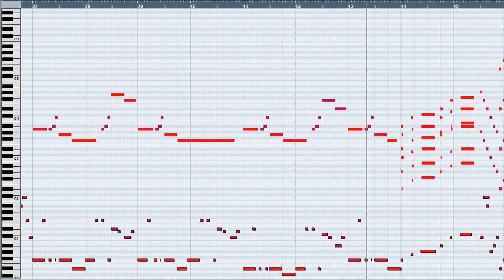PopIn Instrumental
© XGlite™®
© XGlite™®
PopIn Tracks Detailes:
PopIn Instrumental / Vocal.
Omar Chari (PRS).
Length:
01:33.
Album:
XGlite Album 2022/01/01.
Key:
F (ends in F).
Metre:
4/4.
Tempo:
120.000 bpm (ends at 120.000).
Publisher:
XGlite Limited.
Release Year:
2022.

© XGlite™® XGlite XG Virtual's Studio's Technology's Instrument's Advanced's Music's Production's System's Media’s Audio’s Visual’s TV’s Station’s Radio’s Online’s Show’s On's Air's Stream's Broadcast's Digital's Studio’s Recording’s Music’s Production’s Video’s Game’s Play’s Android’s Computer's Compaq's Cloud’s Computing’s Scream's Disc Jockey DJ’s Pirate’s In's The's World's In's The's Kingdom Of Morocco In's Oujda. £₱€¢$¥... ۞ © XGlite™® ۞
XGlite
High-quality music to access your audiovisual production
Music, our goal is to provide musical illustration of the highest possible quality to all audiovisual content producers, in all styles and all musical genres, for any type of project.
£₱€¢$¥ and more
*Search Web Internet Google:
XGlite
۞ © XGlite™® | £₱€¢$¥… ۞
۞ © XGlite™® | £₱€¢$¥… ۞
© XGlite™® £₱€¢$¥... TV Audio Visual’s Station Web Digital Show On Air Live Stream Broadcast Disc Jockey DJ’s... Link’s: